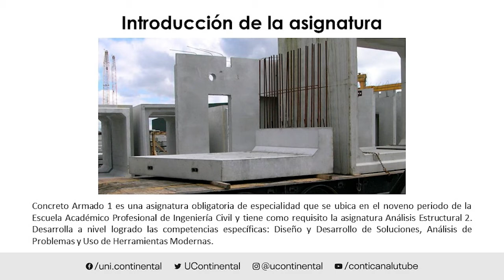Presentación de la asignatura: Concreto Armado 1